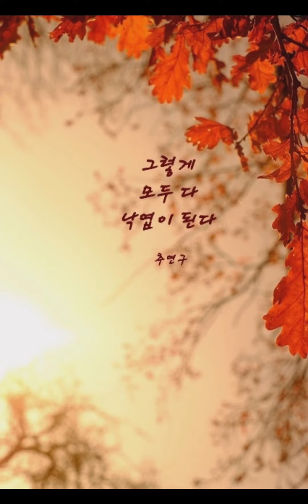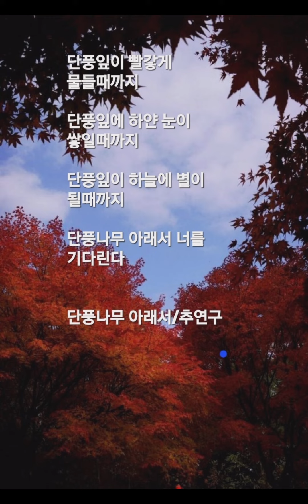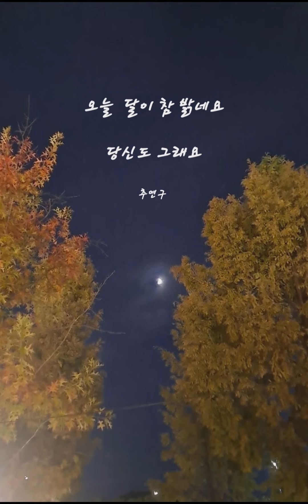(감성시 모음)흔들려 떨어지니/그렇게 모두 다/낙엽/단풍나무 아래서/당신도 그래요/자작시모음(더보기)healing music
흔들려
떨어지니
하늘이 보이잖아

추연구
그렇게

모두다

낙엽이 된다

추연구
오늘 달이 참 밝네요

당신도 그래요

나는 떨어진 것이 아니다

바람을 타고 별이 되는 것이다

나는 밟히는 것이 아니다

더욱더 조각나 바람에 몸을 맡길 것이다

겨울이여 어서 오라

세찬 바람으로 남김없이 나를 날려다오

높게 더 높게 나를 날려 다오

땅과 하늘에 오로지 나만의

빛나는 별이 될 때까지

낙엽/추연구

ㅡㅡㅡㅡㅡㅡㅡㅡㅡㅡㅡㅡㅡㅡㅡㅡㅡㅡ
외로우면

외롭다고 말해

그렇게 밝은척 하지 말고

슬프면

울고 싶다고 말해

그렇게 웃지만 말고

괭이꽃/추연구

단풍잎이 빨갛게 물들 때까지

단풍잎에 흰 눈이 쌓여도

단풍잎이 땅에 별이 될 때까지

단풍나무 아래서

너를 기다린다.

단풍나무 아래서/추연구

희망은 잡을 수 없는 망상인가

희망은 거짓의 옷을 입은 진실인가

그런데 어느 순간

희미하게 희망이라는게 보인다

어두운 암흑 속에서 작은 빛이 보인다

하얀 눈속에 작은 새싹이 보인다

희망/추연구

내 몸에 철사를 휘감고

내 살을 도려내어

난 그렇게

당신이 원하는 데로

형상화 되어버린

만들어진 작은 나무

세상은 날 어둠이라 하지만

그는 날 빛이라 한다

세상은 날 비난하지만

그는 날 사랑이라 한다

세상은 날 죽음이라 하지만

그는 날 삶이라 한다

사랑의 형태/추연구

ㅡㅡㅡㅡㅡㅡㅡㅡㅡㅡㅡㅡㅡㅡㅡㅡㅡ

추운 겨울을 넘고 넘어

고운 분홍빛으로 고개를 든 너

나비 한 마리 날아오지 않는

이 작은 공간에서

혼자만의 눈물로 꽃을 피운 너

누군가를 애타게 기다리는 듯

곱게 꽃분단장며 채비하는 너를

그런 너를 애틋하게 바라보았다

그런 너를 간절하게 불러보았다

채비 꽃 / 추연구

ㅡㅡㅡㅡㅡㅡㅡㅡㅡㅡㅡㅡㅡㅡㅡㅡㅡㅡ

너의 꽃병이 되고 싶다

너의 물이 마르면 나의 눈물로 채우리니

너란 꽃이 내 속에 들어오면

나는 다시 피어난다

꽃병/추연구

ㅡㅡㅡㅡㅡㅡㅡㅡㅡㅡㅡㅡㅡㅡㅡㅡㅡ

통기타 속이 비워 있는건

너의 노래를 채우라는게 아니고

너의 욕심을 버리라는 것이야.

비움/추연구

가을 해질녘

세상은 붉게 물들어 가는데

저 멀리 나에게로 다가오는

아름다운 어둠은

날 반겨주는 개인지

날 해치러 오는 늑대인지

해질녘/추연구

새가 나에게 속삭인다

네가 날 가둔걸까

내가 널 가둔걸까

새/추연구